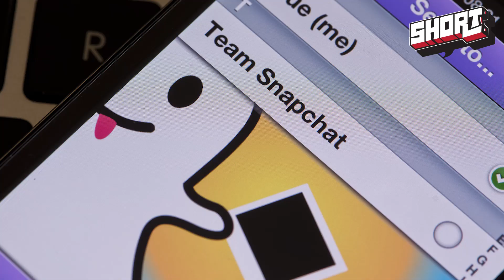Neuer Nacktskandal - Private Snapchat Bilder veröffentlicht!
Nach The Fappening jetzt The Snappening! Die Fotosharing-App Snapchat wurde gehackt und tausende private Fotos geleaked. Alles über die Sicherheitslücke der App erfahrt ihr hier!

Mehr Videos von uns:
Trolle zerstören YouTube - WAS ZUM F?!
Es ist Krieg und du entscheidest! - Newsgames

Daten von 4,6 Mio. Nutzern

Moderator: Arne Fleckenstein
Redaktion: Marius Stolz, Arne Fleckenstein
Kamera/Regie: Marius Stolz
Ton: Arne Fleckenstein
Schnitt: Simon Wenk

Visuelle Konzeption: Astrid Deinhard-Olsson
Executive Producer: Philipp Steuer
Head of Production: Carolin Hengholt
Social Media Manager: Laura Pagan